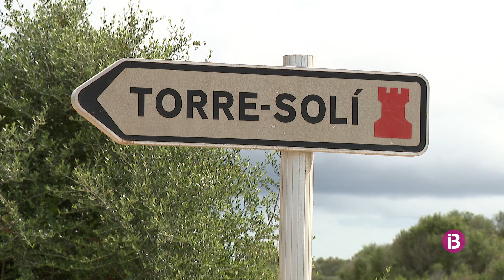Una disputa judicial enreda les noves construccions de Torre Solí a Alaior